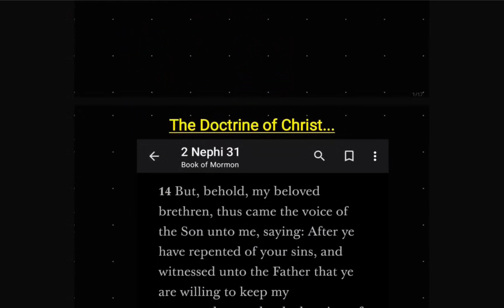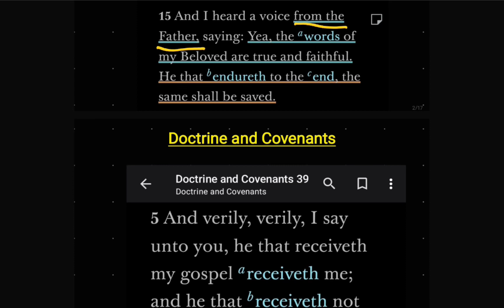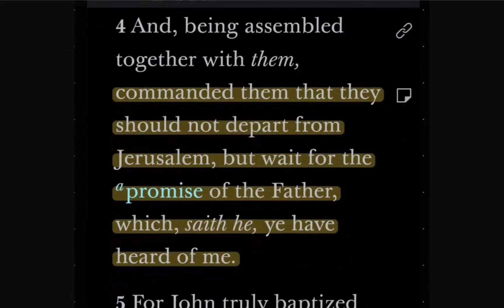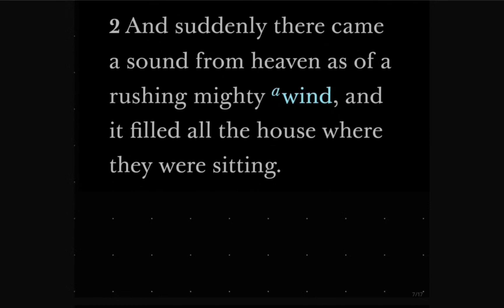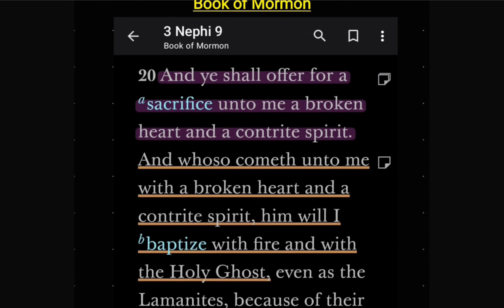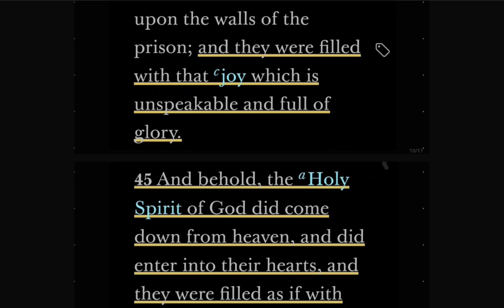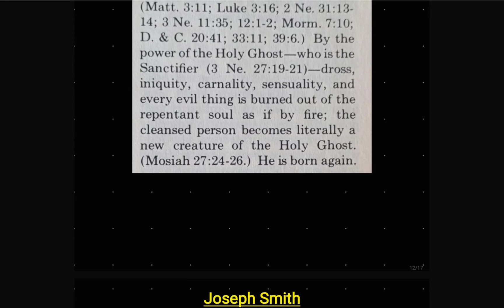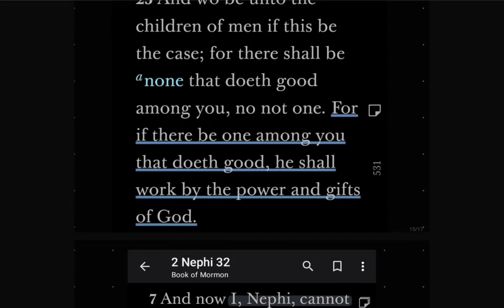Episode 10 - Is the Baptism of Fire and the Holy Ghost Dangerous or Misleading Doctrine?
Baptism of Fire and the Holy Ghost Part 2 - Because this is not widely taught in church or understood, some might resist this doctrine and suppose it is not necessary. Is it really taught throughout the scriptures? Or can we conveniently ignore it?